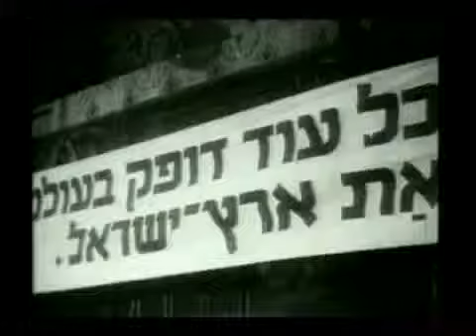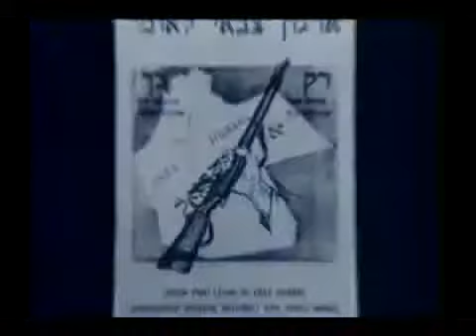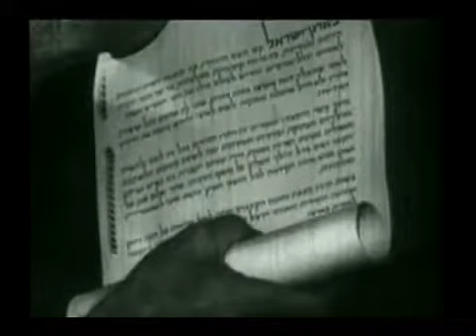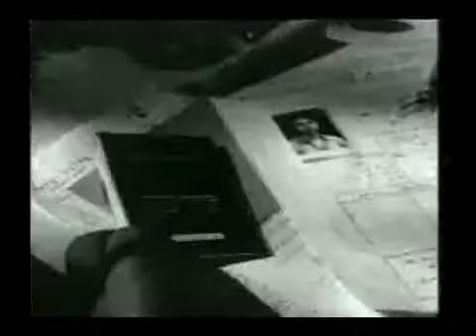Documentário TV Escola Palestina (2 de 4)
Documentário exibido na TV Escola em quatro partes sobre a criação do Estado de Israel e a luta pela formação do Estado da Palestina.